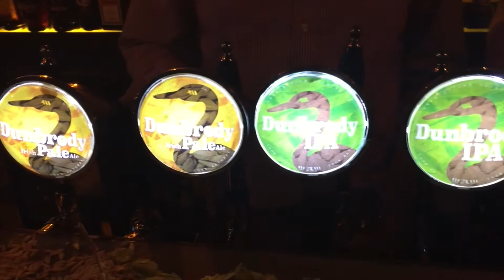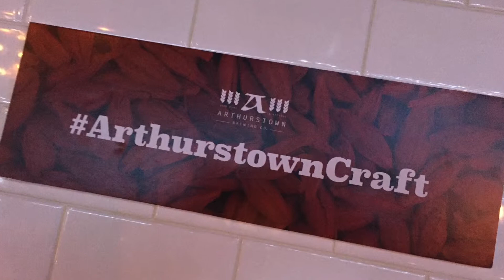Arthurstown Brewery & Kevin Dundon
Launch Night Video